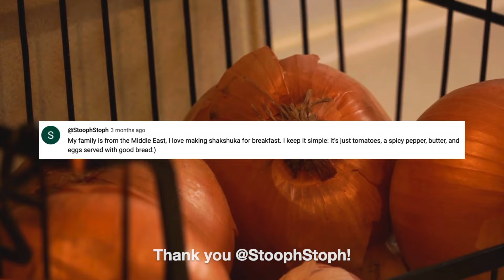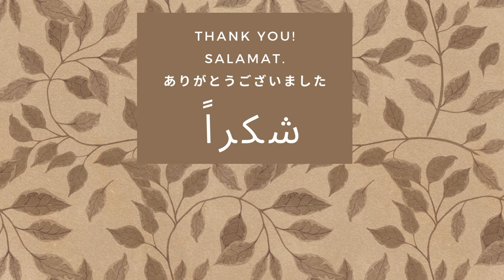#27 Breakfast Around the World | Cooking Your Recommendations | How to Make Shakshuka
🌍🍳 **Breakfast Around the World Series: Cooking Your Recommendations - Part 1: Shakshuka !** 🍅🌶️

Embark on a flavorful journey with me in this special episode of "Breakfast Around the World." We asked our incredible community to share their breakfast favorites, and their inspiring response led me to make Shakshuka.

In this episode, I made a simple but flavorful Shakshuka – a Middle Eastern breakfast delight that's as visually stunning as it is delicious. From perfectly poached eggs to the rich, spiced tomato and bell pepper sauce, this can bring the essence of global breakfasts in to your kitchen.

Learn the art of making Shakshuka from scratch, discover the unique flavors that make it a worldwide sensation, and join us in celebrating the cultural diversity of breakfast traditions.